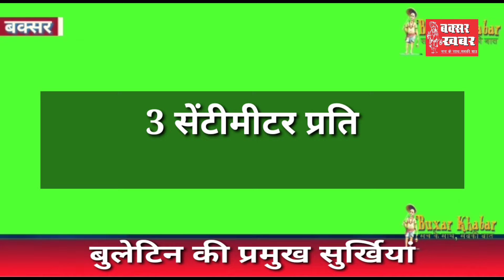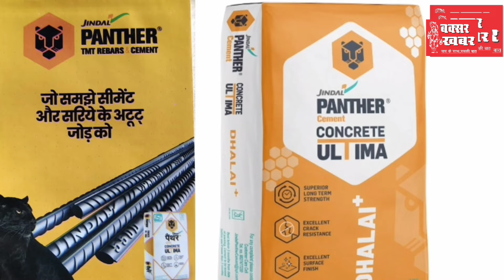बक्सर जिले का समाचार बुलेटिन : 17 जुलाई